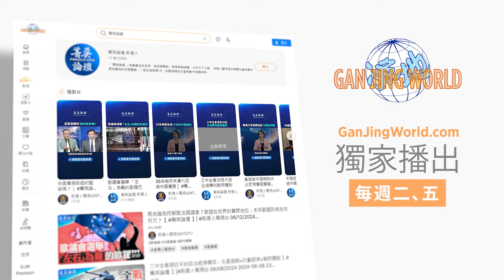中國第三次進入人吃人時代；中共承諾天堂，給你地獄；盜竊倒賣4000具遺體大案，涉頂極央企？「頭發」醬油，「眼睛」肉腸流上餐桌，毛骨悚然 菁英論壇 08/16/2024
💎嘉賓：李沐陽 郭君 李軍 石山

中共政權曾把它建政以前的社會比喻成「吃人的萬惡舊社會」，但是大規模吃人的事卻在中共的「新社會」裏多次發生。近些年來，中共不光被爆出活摘器官，還盜賣屍體人骨，甚至傳出製造人肉產品。還有比中共更萬惡的嗎？